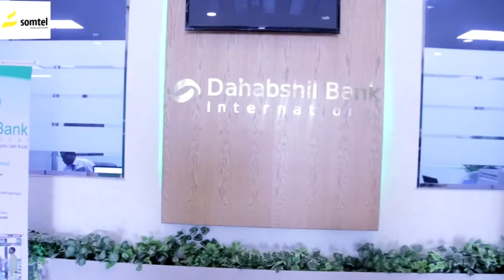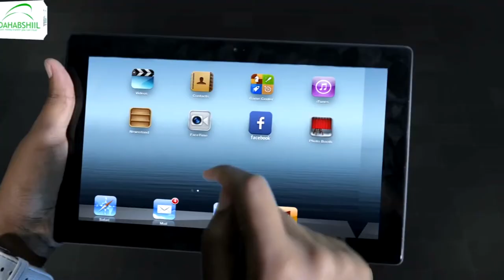Deg-Deg:- Komishanka iyo mamulka gobolka ayaa waramay qaabkii doorashada...